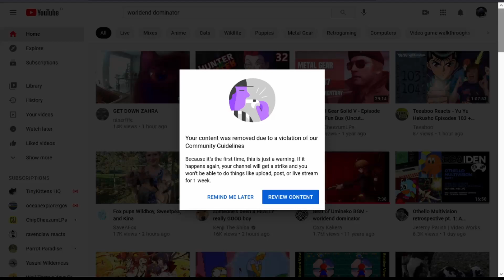The Rope Tightens